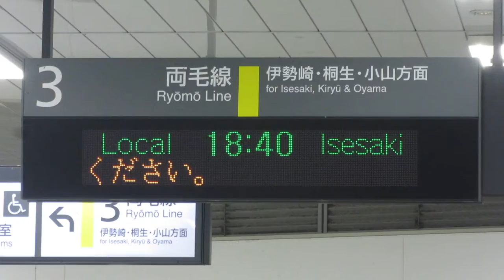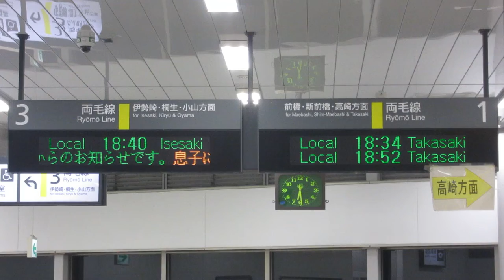JR東日本 駒形駅 改札口 発車標(LED電光掲示板)